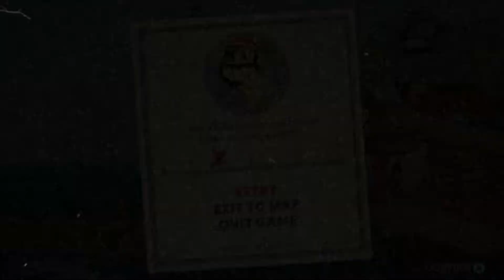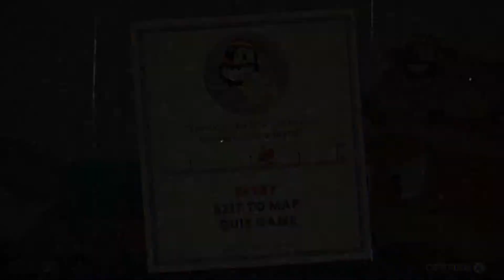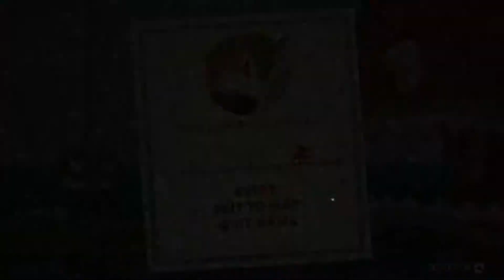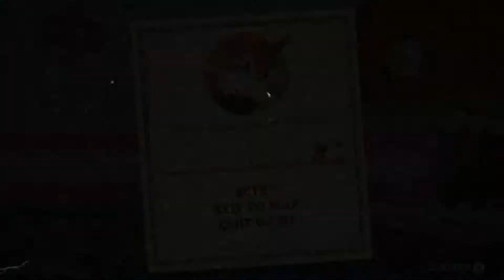Shoop Da Whoop | Let's Play Cuphead | Single Player | Regular PC Gameplay: Part 07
In this episode of Let's Play Cuphead single player regular pc gameplay. We venture forth into isle 3, island 3, world 3, whatever you want to call it, of Cuphead. Yes, we're still playing Cuphead regular, I'm not ready for expert yet. In part 07 of Let's Play Cuphead we enter the Honeycomb Herald to butt heads with Rumor Honeybottoms. Cuphead's got a big old bee battle on his hands. This bee fight is a bit difficult.
Next up in Let's Play Cuphead we pick a fight with a pirate by the name of Captain Brineybeard. There's some shootin n' Lottin, but mainly a bust up with a buccaneer. or a pirate battle of you will. Will this pirate fight be alright on the night?
Find out in this episode of LEt's Play Cuphead Single Player Regular PC Gamelay part 07.

God! I fucking hate search engine optimisation. It means you have to write descriptions like some sort of mentally deficient computer.